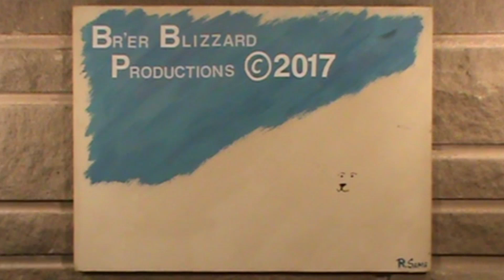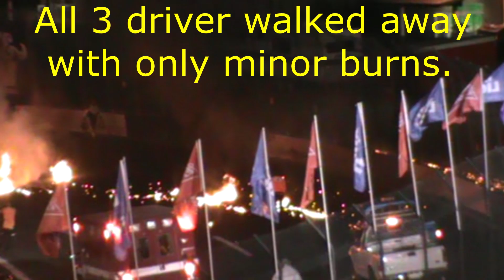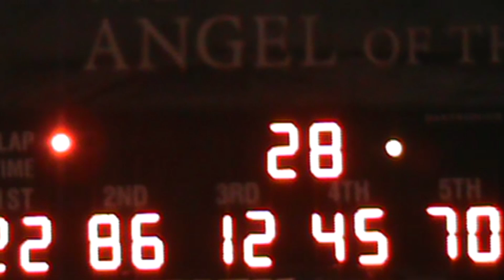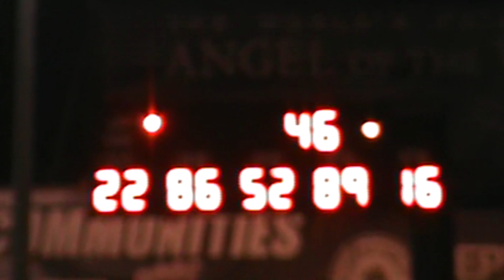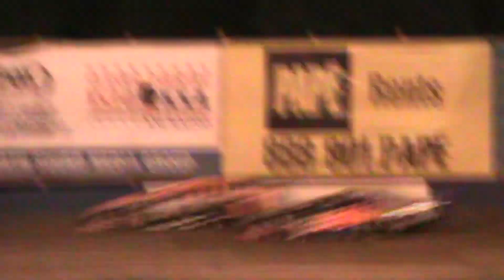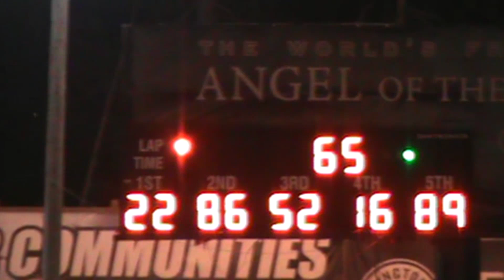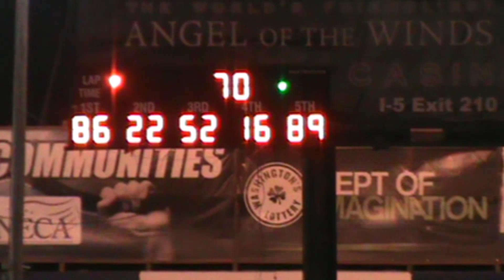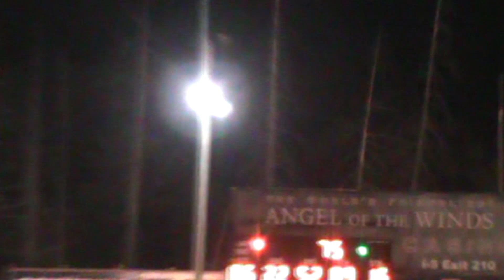Evergreen Speedway SLM Toyota 100 12 August 2017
Tom Berrow wins the Toyota 100 at Evergreen Speedway on Saturday 12 August 2017  but the race is cut by 25 laps after a fiery 3 car crash in turn 1 on lap 28. All drivers involved walked away.